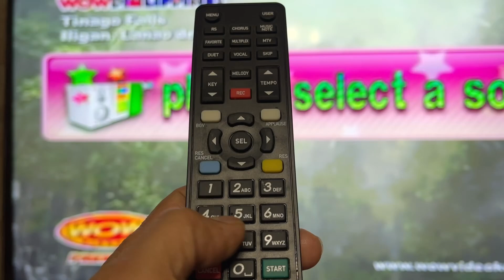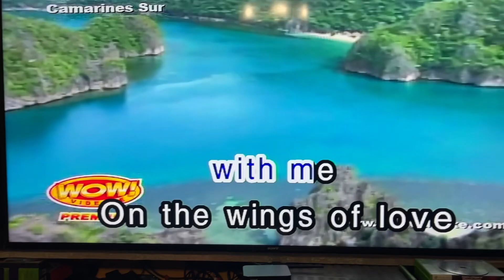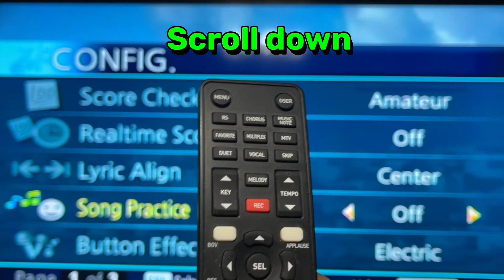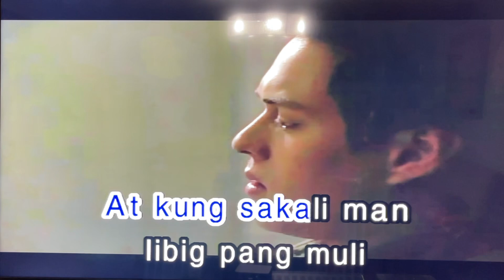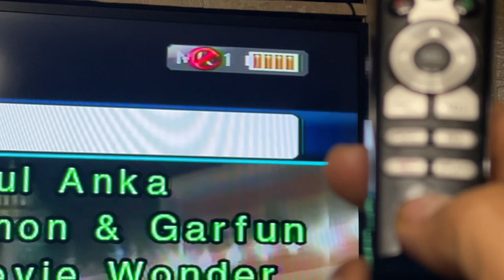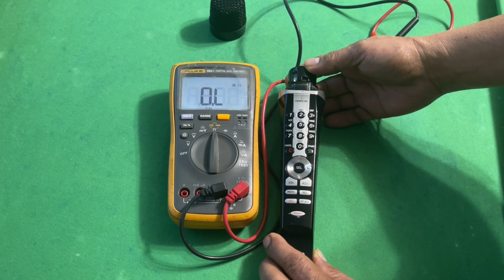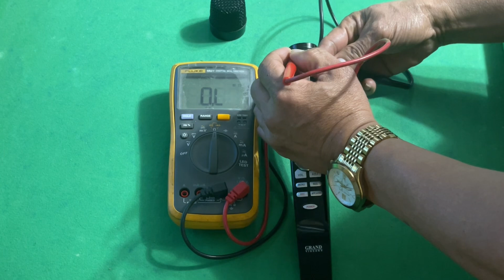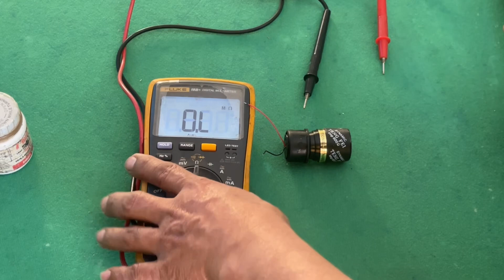How To Re-channel And Rapair The Voice Coil Part 1